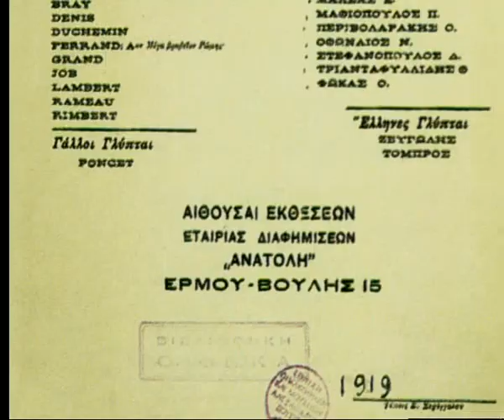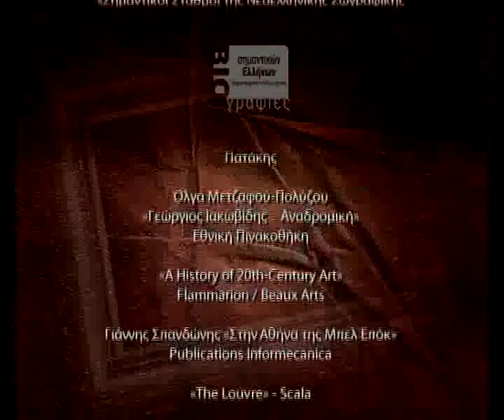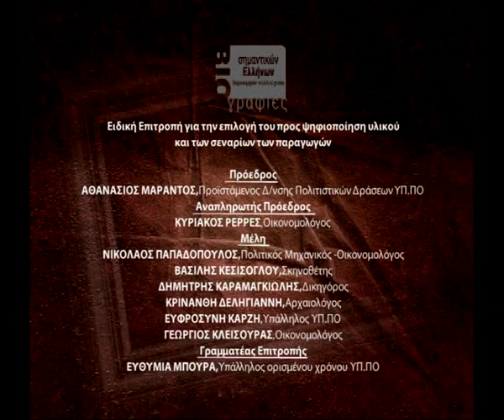Κωνσταντίνος Μαλέας~Υπερκινητικός Δάσκαλος